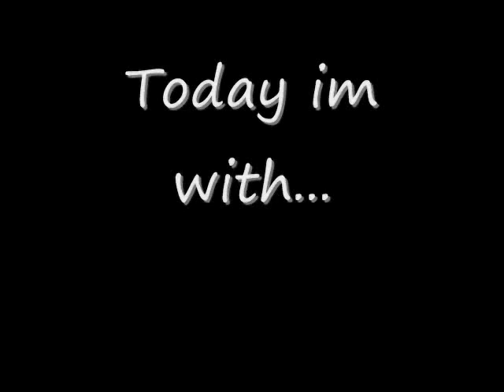The Blaze Show Episode 15 Parody Special 2 with Shy guy and Fly guy Part 1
Today im with the stars The Life of Shy-guy...Shy-guy and Fly-guy, and they talk about their life and plus i have jacob the pillow with me :). also thanks matt for being in my show.

and to me, laters :)